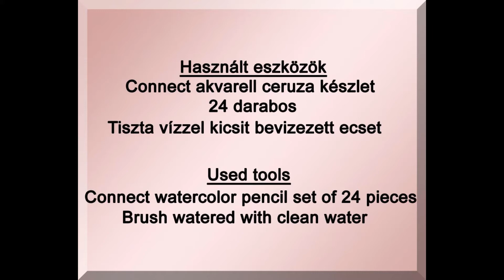Színezz Velem! 26 Johanna Basford Virágálom színezőkönyvéből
Ebben a videóban Johanna Basford Virágálom című Színezőkönyvét folytatjuk. A 12. oldal középső sorból jobbról a második virágot fogjuk kiszínezni.

In this video, we continue Johanna Basford’s Coloring Book World of Flowers. From the middle row on page 12, we will color the second flower from the right.

A videóban hallható zene:
Előadó: Chris Zabriskie
Dal címe: The 49th Street_Galleria